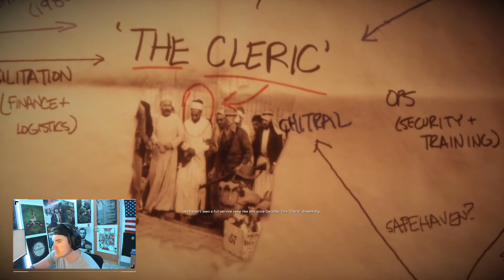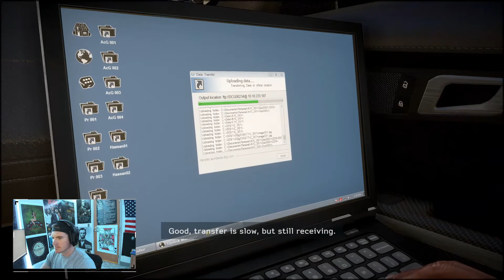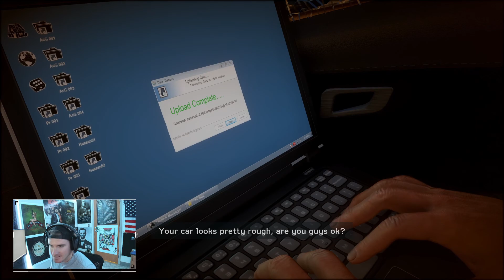Hello And Dubai | Medal Of Honor Warfighter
PC SPECS
Case: Leviathan
CAPTURE CARDS: Elgato HD60 PRO
Graphics Card
m.2 SSD
HDD: Western Digital Black 1TB
CPU Cooling: Xidax 670LT CPU Cooler
OS: Windows 10 Home Premium 64-Bit
Power Supply